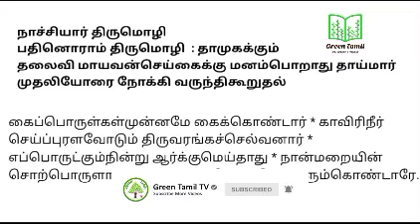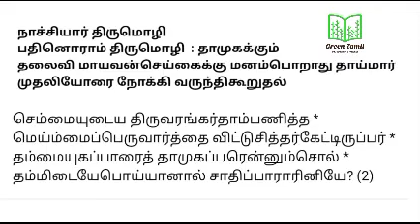நாலாயிர திவ்யப்பிரபந்தம் - ஆண்டாள் அருளிய நாச்சியார் திருமொழி - 11 - பெருமாளை நினைத்து மனமுருகுதல்.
ஆண்டாள் அருளிய நாச்சியார் திருமொழி - பாசுரம் 11